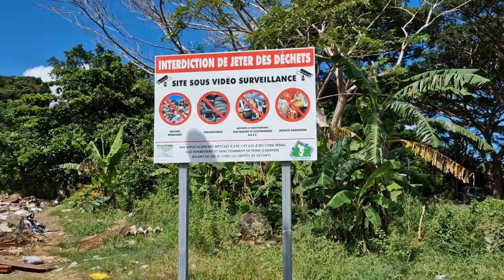La Déchetterie de Malamani et la Caserne de Chirongui Les Désastres Écologiques